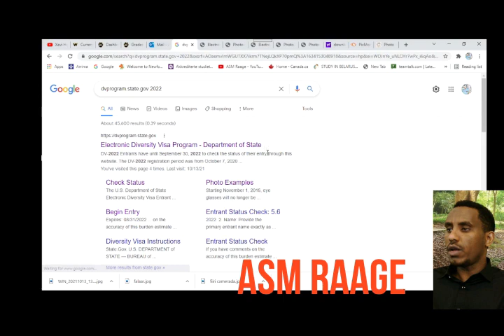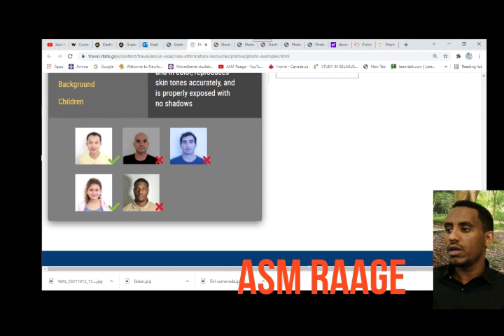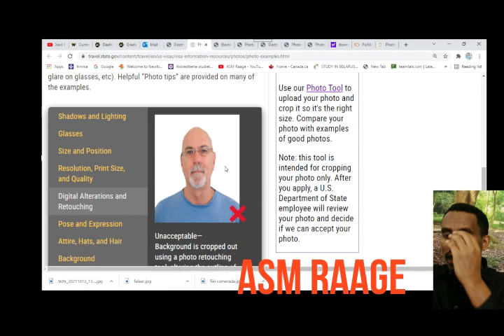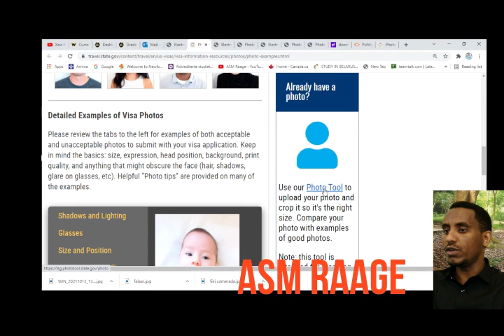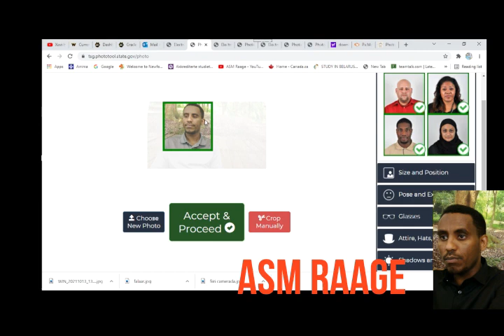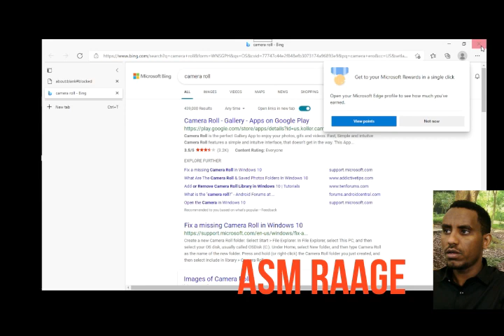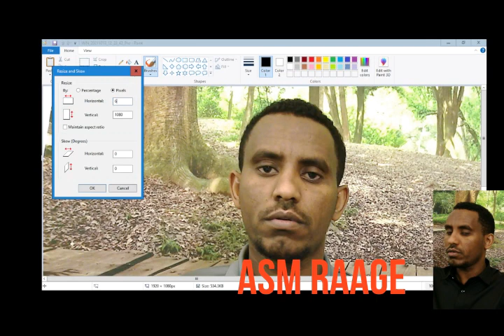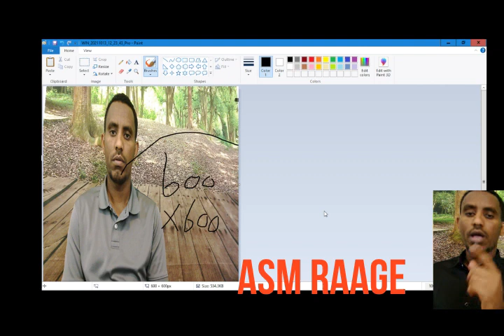Sawirka green card lottery ga sidee loo hagaajistaa